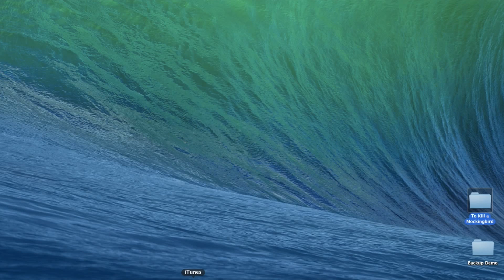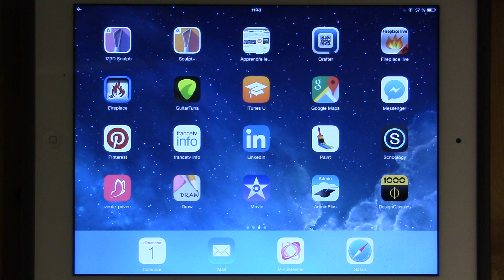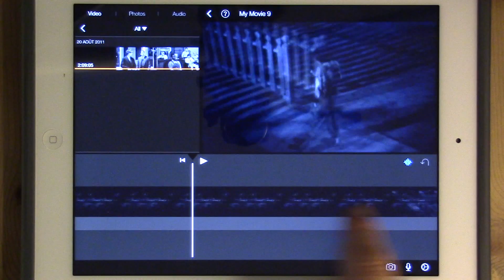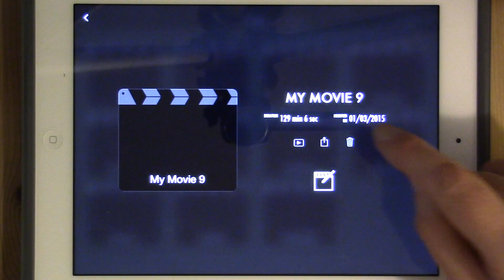How To Censor Sections of Audio from Full Length Movies with iMovie for iPad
How To Censor or Remove Sections of Audio from Full Length Movies with iMovie for iPad